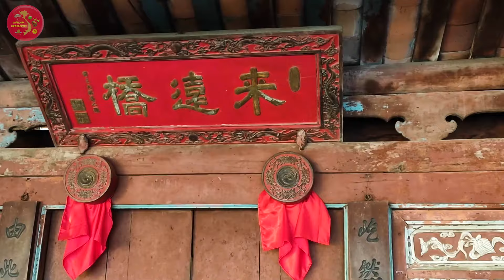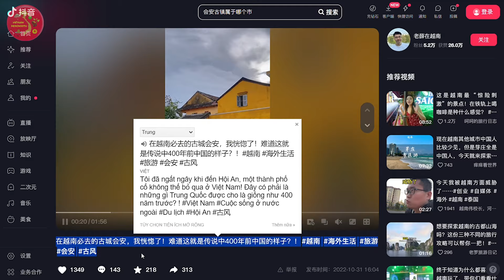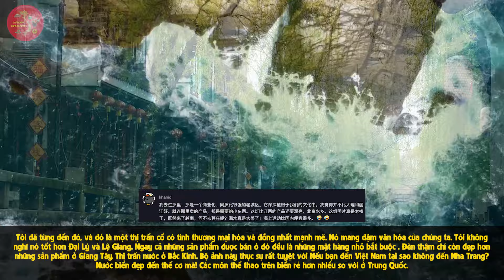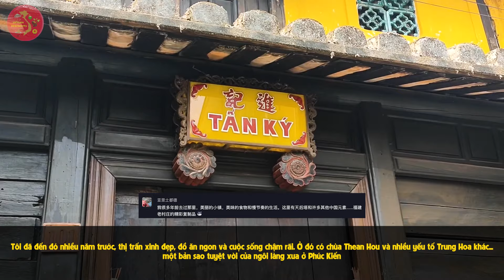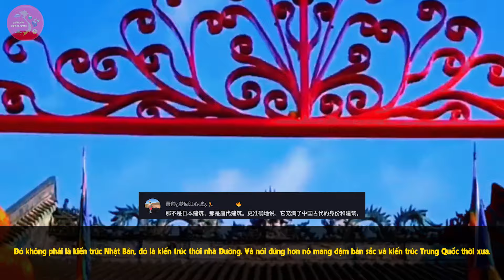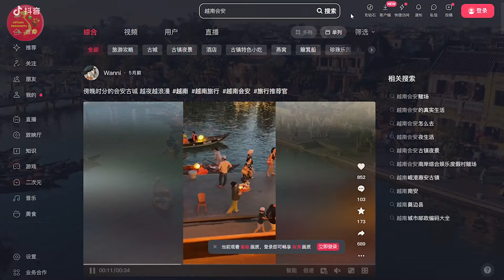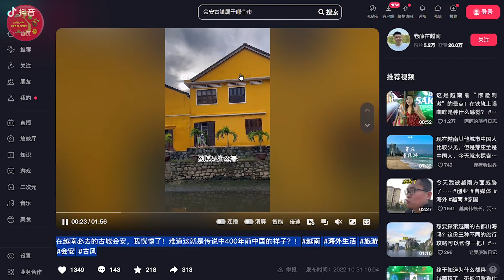Blogger Trung Quốc Bị "Vả Mặt" Khi Cho Rằng Hội An Là Thành Phố Mang Đậm Văn Hóa Trung Hoa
VIETNAM Prosperity Xin Chào Các Bạn !